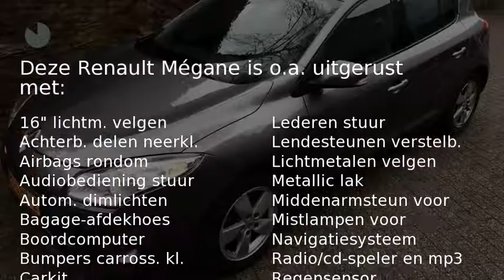Renault Mégane TCE 130pk Dynamique (NAV./Climate/Cruise/16''LMV)